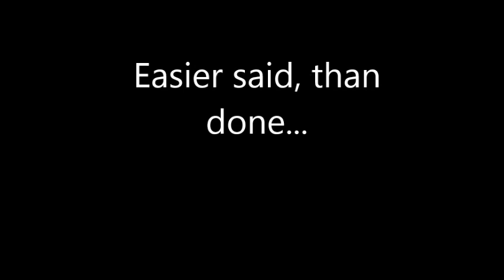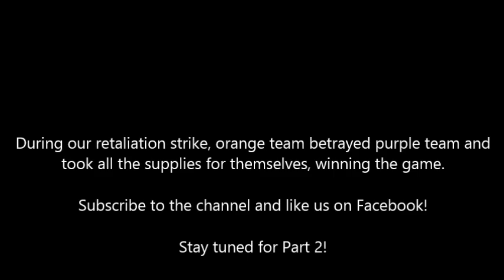Devil's Playground Open Play 008 - Task Force E.L.I.T.E. Ohio Airsoft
Continous combat footage from the first game of the 8th Devil's Playground Open Play. We ran yellow team with the Joker's Wild Airsoft Team.

Task Force ELITE Facebook Page (Like it up!)

The music in the last part of the video does not belong to me.

Song: "Diamond Eyes"
Artist: Shinedown